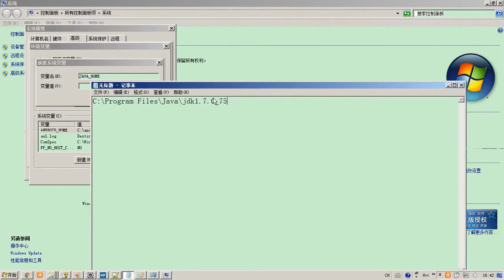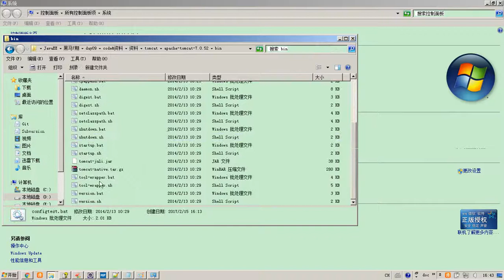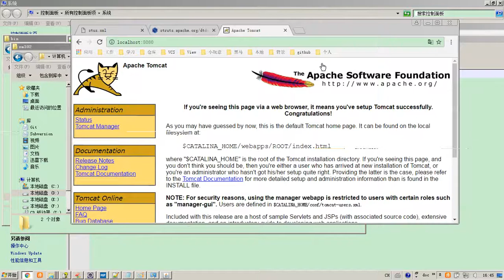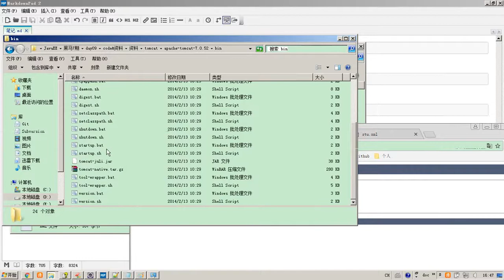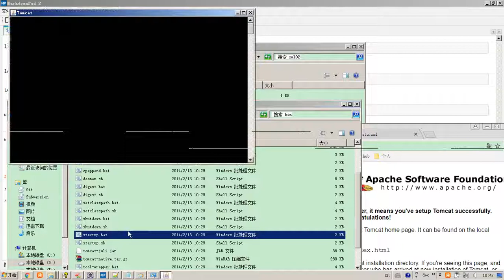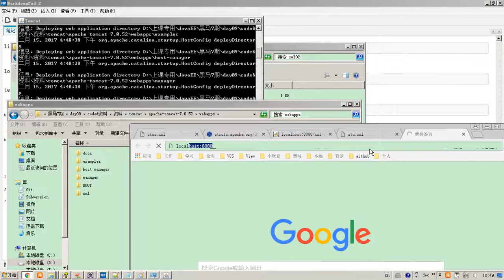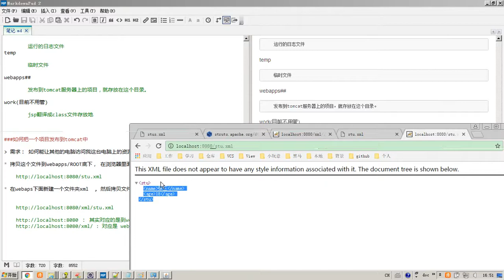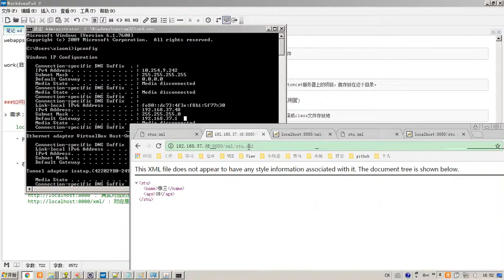24 Tomcat 发布项目到tomcat（一）